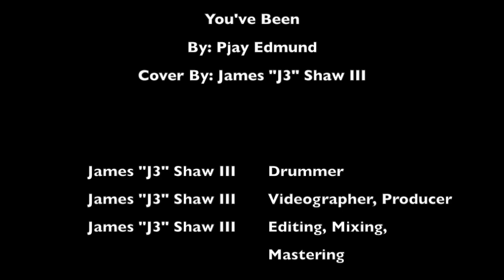You've Been by: PJay Edmund, cover by: James "J3" Shaw III.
This video is about You've Been by: PJay Edmund, cover by: James "J3" Shaw III.